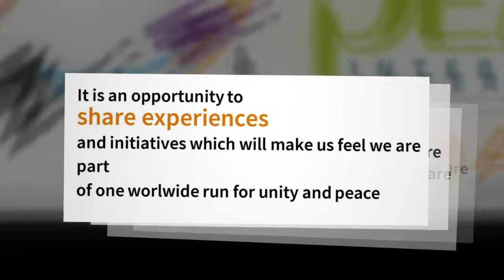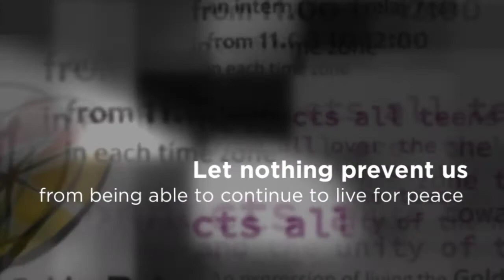LIVING PEACE INTERNATIONAL : Run4UNITY 2021.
Run4Unity is a worldwide sport relay race participants of which are hundreds of thousands of teenagers all around the globe. Boys and girls from different ethnic groups, cultures and religions are racing together to bear witness for their commitment for peace and to promote a way to reach this peace: the Golden Rule.

The race is promoted by the Teens for Unity from the Focolare Movement and Living Peace International . It takes place every year in the first Sunday of May from 11.00 am to 12.00 noon (in the different time zones) during the “United World Week” which is part of the United World Project.
It’s an event that in previous years has involved over 100,000 teenagers in various cities of every corner of the globe.

The baton passes from one time zone to the next making it also an opportunity for exchanges between the places involved. The different latitudes, sport events, acts of solidarity and experience of active citizenship get under way, especially in places where solitude, poverty and marginalisation prevail. Personalities from the world of sport and culture, civil and religious authorities take part in some cities.In particular places during Run4Unity were also done signs of the unity such as crossing national boarders or circling around areas in need of unity.